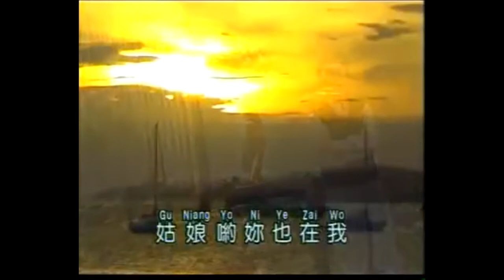Lik Dao Xiao Ye Qu Karaoke No Vocal